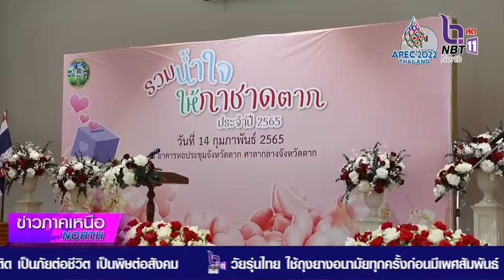จังหวัดตาก จัดงาน วันรวมน้ำใจให้ชาวกาชาด ประจำปี 2565